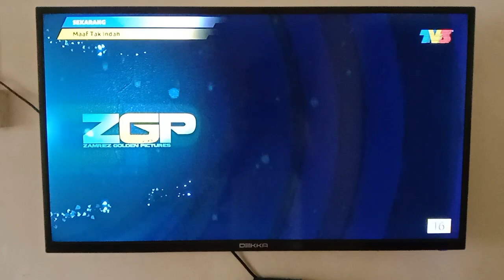Maaf Tak Indah Episod 2 TV3 Intro